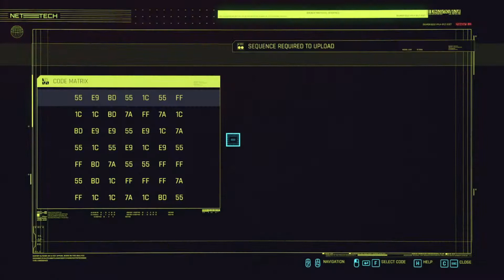Cyberpunk 2077 The Frolics of Council Woman Cole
- Case: Coolman Robin II
- Case Fans: 6 IDCooling ZF12025 aRGB pink
- Motherboard: MSI MAG X570 TOMAHAWK WIFI
- Processor: AMD RYZEN 5 3600
- CPU cooler: IDCooling pinkflow PF 240 Liquid AIO
- RAM: 16gb (dual) ddr4 3200 OCPC X3treme RGB Pink Edition CL16
- GPU: Galax RTX 2070S SUPER EX 1-Click OC Pink Edition
- PSU: Seasonic Focus+ 750FX 850watts 80+ Gold Full Modular
- 1 NvME SSD: WD Green 480GB M.2 2280 SSD (WDS480G2G0B)
- 1 SSD 2.5: Western Digital WD Green 480GB 3D NAND 2.5" (WDS480G2G0A)
- 1 HDD: SEAGATE 1TB BARRACUDA (ST1000DM010)
- 2 Monitors: MSI Optix G24C and BenQ XL2411P
- Keyboard: Akko World Tour Tokyo R1 3087 Keyboard
- Mouse: Razer Basilik Quartz
- Headphones: Razer Kraken Pink / Razer Kraken Pink BT

- Case: CoolerMaster MB511 RGB
- Pre-Installed Case Fans: 3x 120 RGB LED fans (front), 1x fan (rear)
- Motherboard: MSI X470 PRO Carbon
- Processor: AMD Ryzen 2700x
- CPU cooler: Corsair H100i Platinum RGB
- GPU: MSI GeForce RTX 2070 Super Gaming X Trio
- 1 Kingston 480GB 2.5 SATA III
- 1 Crucial 480GB BX500 2.5 SSD
- 1 WD 1TB HDD
- 2 Monitors: MSI Optix G24C, using display port for both.
- Keyboard: HyperX Alloy Origins Core TKL
- Mouse: HyperX Pulsefire Dart wireless gaming mouse
- Mouse mat: Red Dragon mouse matt
- XLR Cable: HOSA Microphone XLR to XLR
- Headphones: HyperX Cloud Flight